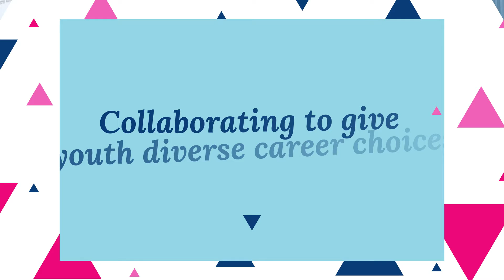Collaborating to give youth diverse career choices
***English subtitles are available on this video***
00:00 Collaborating to give youth diverse career choices
01:26 What impact do YWCA workshops have on youth?
01:46 Why work towards diversifying career choices?

This video was created for the 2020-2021 Annual Report of the YWCA Montreal and the Women's Y Foundation